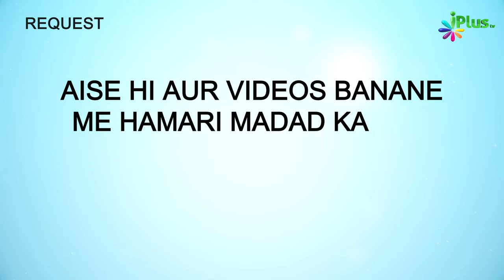Shaikh Mohammad Abda Ki Quran Tafseer Mein Taaweel | Ikhwaniyat Haqeeqat Ke Ayene Mein 07 Dr. Ajmal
Shaikh Mohammad Abda Ki Qur'an Tafseer Mein Taaweel | Ikhwaniyat Haqeeqat Ke Ayene Mein Ep 07 | Dr. Ajmal Manzoor Madani iPlus TV

UPI : donateilm@icici